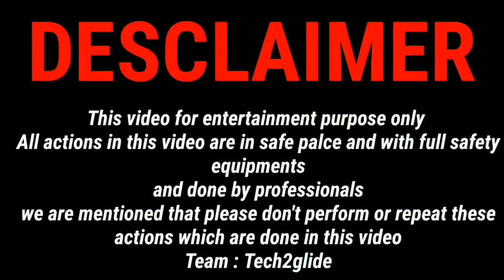25000 Matchstick Powered Single Jet Plane Make With Cardboard DIY🔥🔥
Dosto is video mein Experiment karne wala hoon matchstick Powered plane ka aur wo bhi running hoga aur Kya hua can ka plane ka we will find in this Experiment Jo aap is video me dekhenge doston apne channel ko subscribe nahi kiya to subscribe Karen like Karen share Karen Taki aisi videos aapko or mil paye dhanyavad dosto